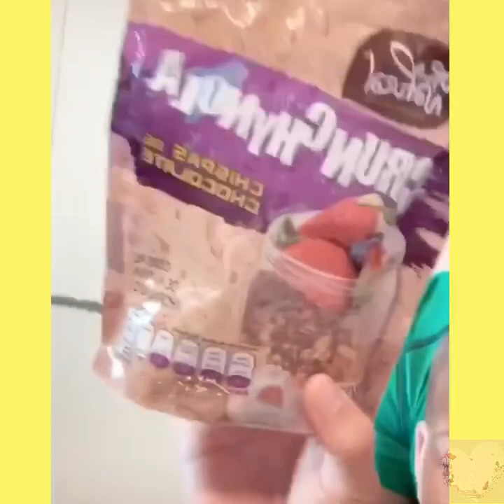Ponchó de Nigris no es puro trabajo y no relajarse u júntate con gente emprendedora